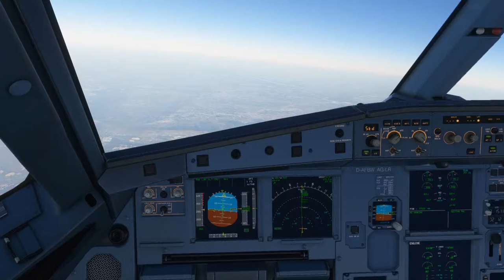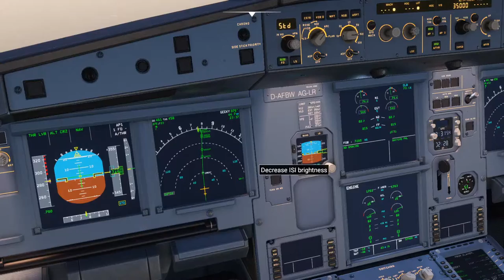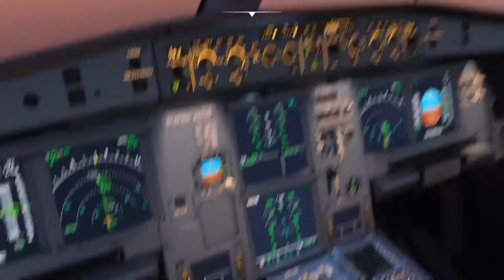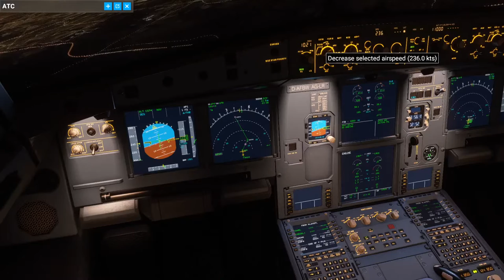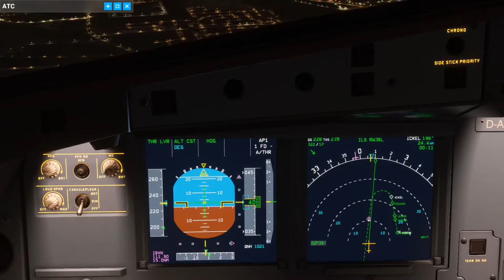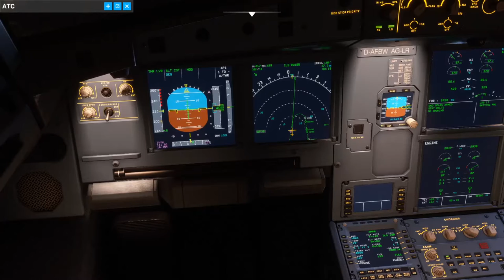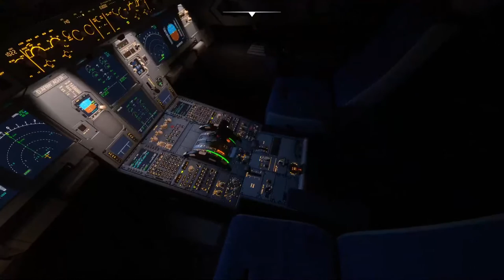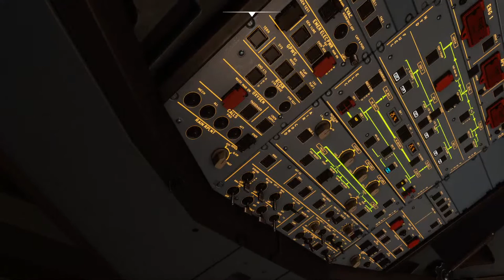MSFS 2020 American Flight 2245 LAX-DFW pt2